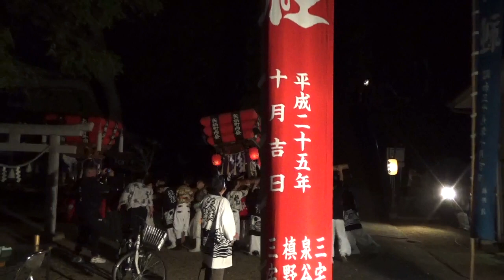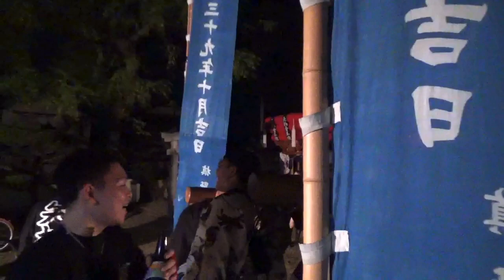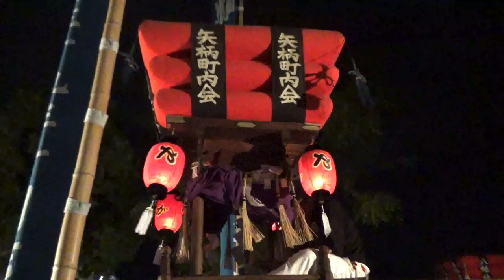令和4年 岡山県倉敷市蓮島町矢柄 八幡神社秋祭り 矢柄 千歳楽宮入り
10/23

矢柄
矢柄(子供)